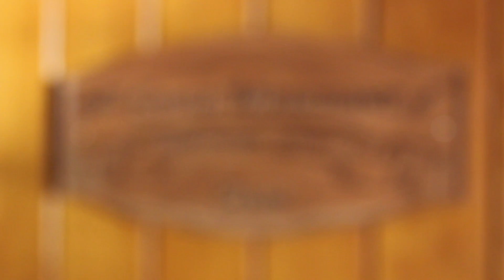THE STYLE MERCHANT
Video of The Style Merchant of Hawthorne St